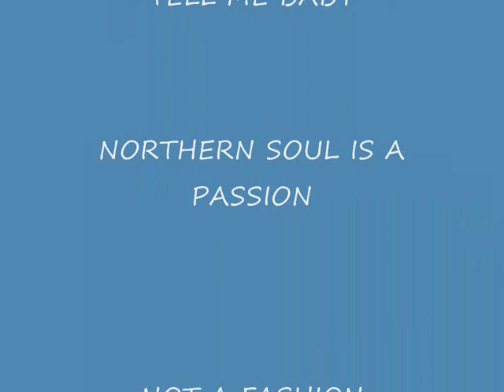KARMELLO BROOKS-TELL ME BABY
SUPERB NORTHERN SOUL FROM JAZZ BALLAD SINGER KARMELLO BROOKS